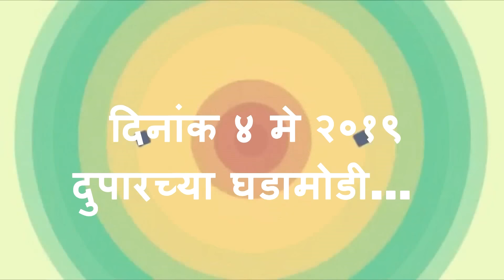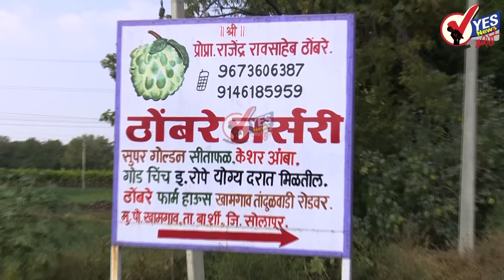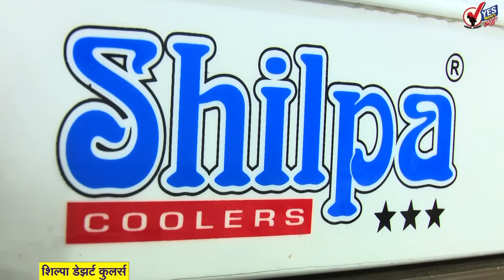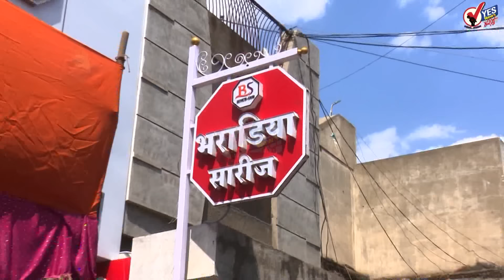शरद पवारांनी मुख्यमंत्र्यांकडे मागितली भेटण्याची वेळ...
पश्चिम महाराष्ट्रातील काही भागातील दुष्काळाच्या गंभीर परिस्थितीकडे राज्य सरकारचे लक्ष वेधून त्या भागात तातडीच्या उपाययोजना करण्यासाठी राष्ट्रवादी काँग्रेसचे अध्यक्ष शरद पवार यांनी मुख्यमंत्री देवेंद्र फडणवीस यांच्या भेटीची वेळ मागितली आहे. मुख्यमंत्री आणि शरद पवार यांच्यातील ही भेट लवकरच होण्याची शक्यता आहे.

जांभूळखेडा येथील भूसुरुंगस्फोटात १५ पोलीस शिपाई शहीद झाल्याप्रकरणी आणि दादापूर येथील रस्त्यांच्या कामावरील वाहनांची जाळपोळ या दोन्ही घटनांप्रकरणी जहाल नक्षलवादी भास्कर व त्याच्या ४० साथीदारांविरुद्ध पुराडा पोलीस ठाण्यात गुन्हा दाखल करण्यात आला आहे

ओडिशात धुमाकूळ घातल्यानंतर फनी वादळ पश्चिम बंगालमध्ये धडकले आहे. त्यामुळे कोलकात्यासह पश्चिम बंगालमधील अनेक भागांना मुसळधार पावसाने झोडपले आहे. वादळामुळे पश्चिम बंगालच्या अनेक भागात वीज पुरवठा खंडित झाला असून येथील जनजीवन विस्कळीत झाल्याने कोलकाता आणि हल्दिया विमानतळ बंद करण्यात आलं आहे.

अमेरिकेतील फ्लोरिडामध्ये प्रवासी विमान नदीत कोसळले मात्र विमानातील सर्व प्रवासी सुखरुप आहेत. या विमानात १३३ प्रवासी आणि ७ क्रू कर्मचारी होते. विमान नदीतील खोल पाण्यात न कोसळल्यामुळे मोठा अपघात टळला आहे

काँग्रेसचे अध्यक्ष राहुल गांधी यांच्या नागरिकत्वाच्या मुद्द्यावरून उलटसुलट चर्चा सुरू असतानाच राहुल यांचा जन्म आपण 'याचि देही याची डोळा' पाहिला असल्याचे जन्मावेळी प्रत्यक्ष उपस्थित असलेल्या दिल्ली होली फॅमिली हॉस्पिटलच्या निवृत्त परिचारिका राजम्मा ववाथिल यांनी सांगितले.

निवडणूक प्रचारातील वक्त्यव्यांबाबत पंतप्रधान नरेंद्र मोदी यांना निवडणूक आयोगाकडून पुन्हा एकदा 'क्लीन चिट' मिळाली असून काँग्रेसबाबत केलेल्या 'बुडणारे टायटॅनिक' वक्तव्यांमुळे आचारसंहितेचा कुठलाही भंग होत नसल्याचे सांगत मोदींविरोधातील पाचही तक्रारींप्रकरणी आयोगाने मोदींना सर्व प्रकरणांत त्यांना क्लीन चिट दिली आहे.

मुंबई विद्यापीठाची शनिवारी होणारी एफवायबीकॉमची परीक्षा रद्द झाल्याचा चुकीचा संदेश प्रसारित करण्यात येत होता. ही बाब निदर्शनास येताच विद्यापीठाने सर्व परीक्षा दिलेल्या वेळेवर होणार असून, कोणतीही परीक्षा रद्द झाली नसल्याचे स्पष्ट केले आहे.

धडाकेबाज फलंदाज, उपयुक्त गोलंदाज आणि चपळ क्षेत्ररक्षक अशी तिहेरी भूमिका गेली दोन-तीन वर्षे समर्थपणे बजावणारा हार्दिक पंडय़ा आगामी विश्वचषक क्रिकेट स्पर्धेत भारतासाठी मोलाची भूमिका बजावणार  हार्दिक भारताला गवसलेला मौल्यवान खेळाडू आहे अशा शब्दांत युवराज सिंगने पंडय़ाची पाठ थोपटली.